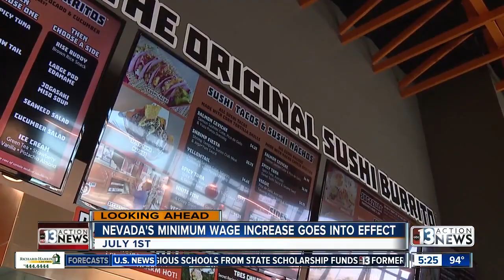Nevada's minimum wage increase starts July 1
Nevada's minimum wage increase starts on July 1.